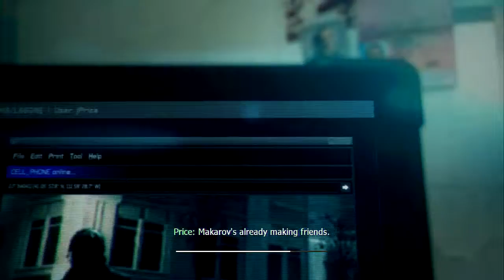Jouons! / Let's Play! - CoD Modern Warfare 3 - Mission 11 (1 de 3)